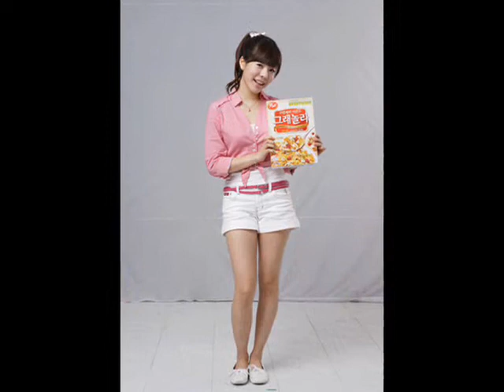SNSD Lets Go Sunny!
feel sunny's burn!